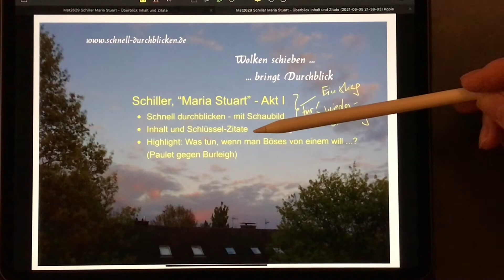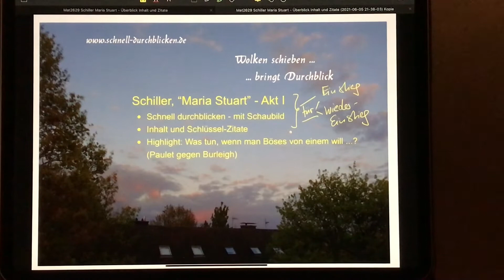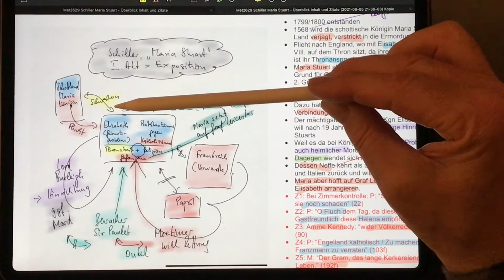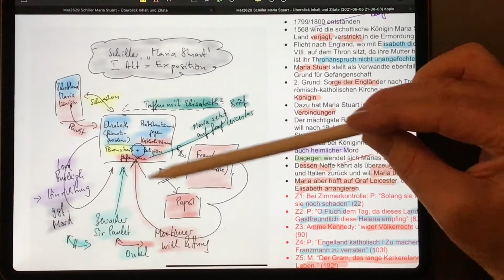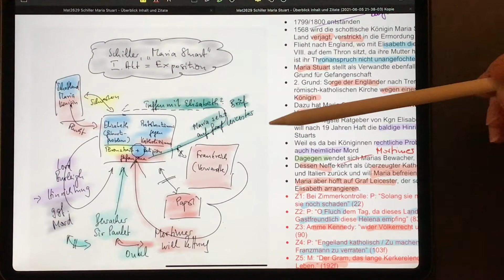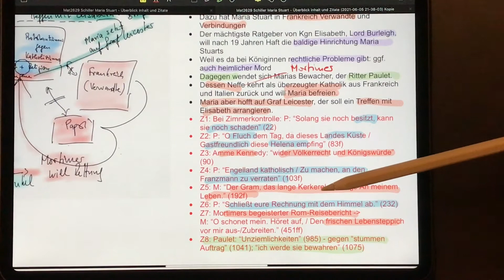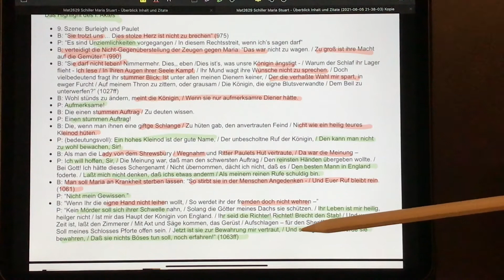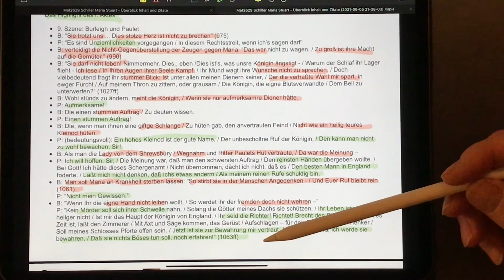Schiller, „Maria Stuart“: Schneller Einstieg und Schaubild aller Akte - Inhalt - Zitate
Wenn man in ein Theaterstück der Weimarer Klassik einsteigen will oder muss, gibt es einige Verständnisprobleme. Wir zeigen deshalb mit Hilfe eines Schaubildes, worum es geht. Außerdem geben wir einen Überblick über die verschiedenen Aspekte der dramatischen Ausgangssituation (Exposition). Dazu kommen wichtige Zitate.
Damit gelingt hoffentlich nicht nur der schnelle Einstieg – sondern auch der spätere Wieder-Einstieg, zum Beispiel vor einer Prüfung.
Ein besonderes Highlight ist die Auseinandersetzung zwischen dem Ritter Paulet und dem mächtigen Lord Burleigh. Dieser glaubt nämlich zu wissen, dass Königin Elisabeth unbedingt den Tod ihrer Rivalin Maria Stuart will, das aber nicht selbst verantworten möchte.
Und so präsentiert denn Lord Burleigh verschiedene Ideen, wie man dieser mutigen Frau, die sich klug verteidigt hat, doch irgendwie beikommen kann. Doch da gerät er bei dem Ritter Paulet an den den richtigen Mann, nämlich einen, der nicht bereit ist, bei einer verbrecherischen Aktion mitzuwirken.
Wir finden, dass das eine Haltung ist, die auch heute noch bedenkenswert ist. Zumindest kann man gut darüber diskutieren.
Die Dokumentation zu diesem Video findet sich auf der folgenden Seite:
Weitere Infos, Tipps und Materialien
Schiller, „Maria Stuart“ - Infos, Tipps und Materialien
Infos, Tipps und Materialien zu weiteren Themen des Deutschunterrichts